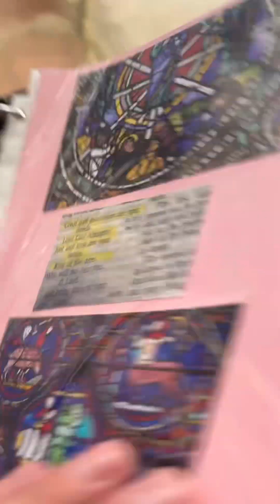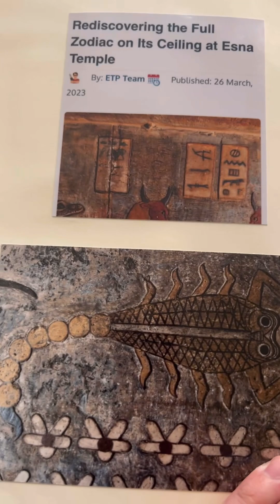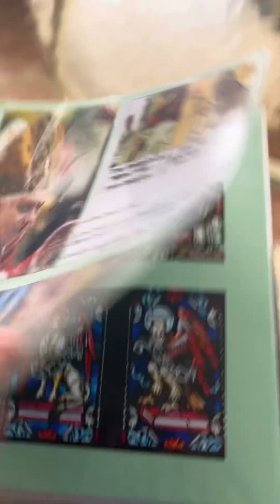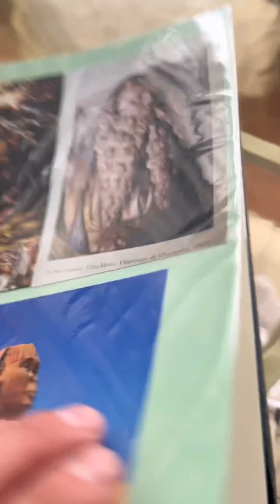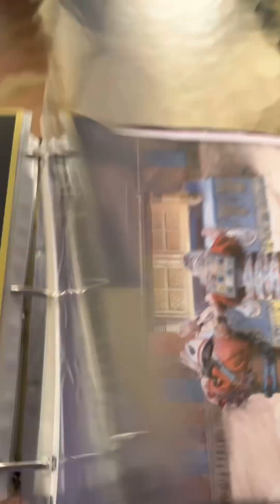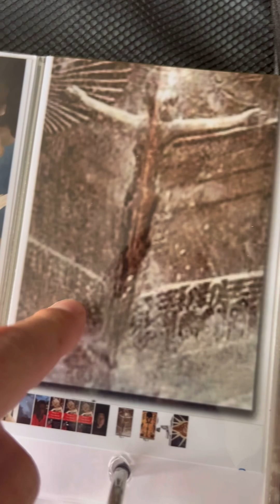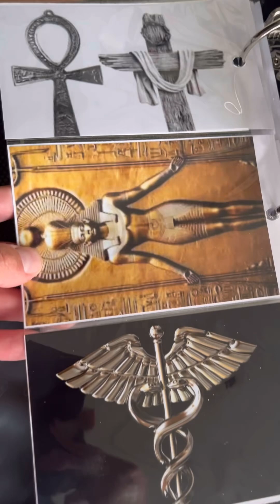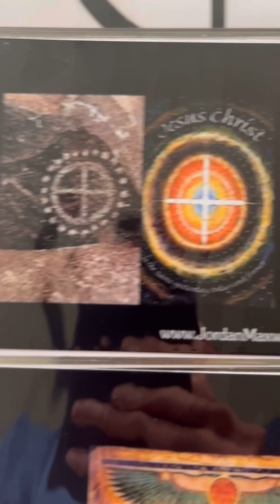This is a book I am working on